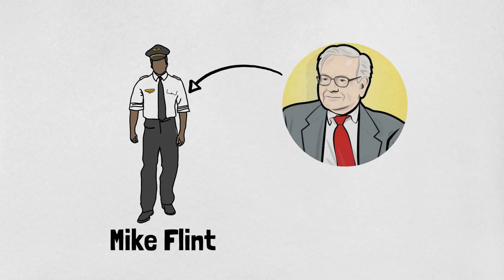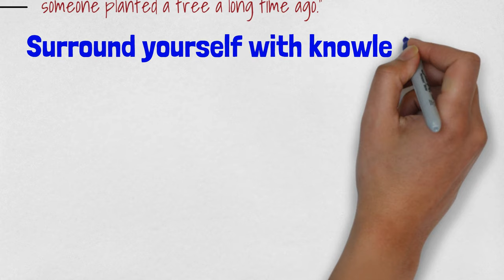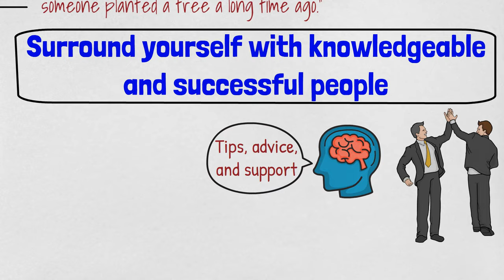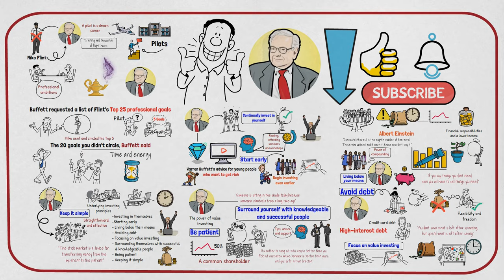Warren Buffett's Advice for Young People Who Want to Get Rich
Unlock the Secrets to Financial Success with Warren Buffett's Advice for Young People Who Want to Get Rich!

In this captivating video, we reveal the life-changing advice Warren Buffett gave to his private pilot, Mike Flint. Discover how investing in yourself, starting early, living below your means, focusing on value investing, surrounding yourself with successful mentors, embracing patience, and keeping it simple can pave the way to financial independence.

Join us on this empowering journey as we unpack Warren Buffett's wisdom and uncover the keys to financial freedom. Let's make your dreams a reality together!

Chapters:
00:00 Introduction
02:21 Invest in yourself
02:45 Start early
04:11 Living below your means
04:32 Avoid debt
05:17 Focus on value investing
05:48 Surround yourself with knowledgeable and successful people
06:17 Be patient
06:44 Keep it simple

  ⚡💰Get Paid to Freelance
  ✔️Hire Freelancing Work